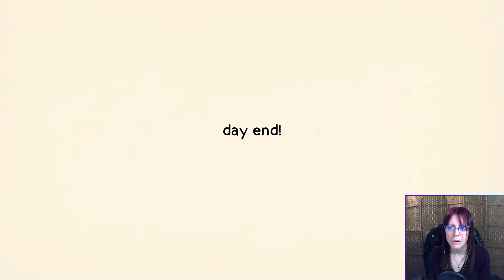ICE CREAM LATTES & ROBBED BY CATS - An Average Day at the Cat Cafe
It's been a while since I did a one-shot, and this was pretty fun. Trying to keep up with the incessant demands of impatient creatures, I learn on the job and try to keep my cat cafe in business. Bit difficult when you're being robbed nearly every night, though.